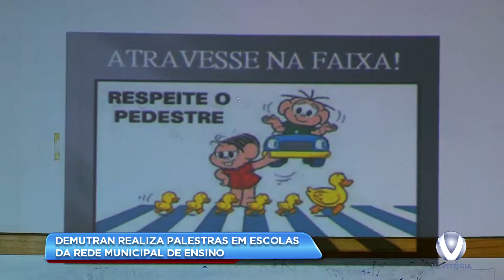TV VITÓRIA CANAL 20 - DEMUTRAN REALIZA PALESTRAS EM ESCOLAS DE VITÓRIA DO XINGU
Produção: TV Vitória canal 20
Reportagem: Suene Oliver
Imagens: José Raimundo